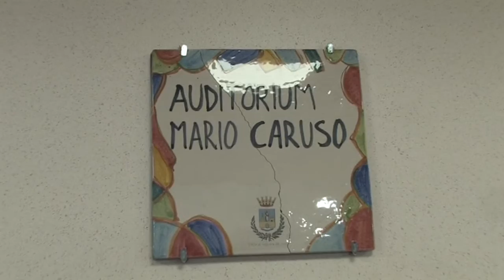2016-01-16 Inaugurato l’Auditorium Mario Caruso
Inaugurato l’Auditorium Mario Caruso